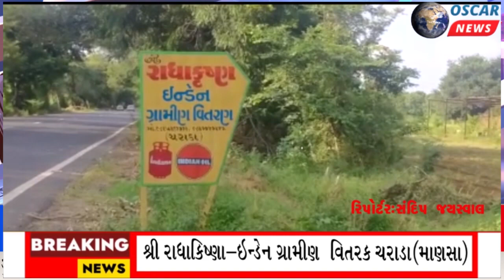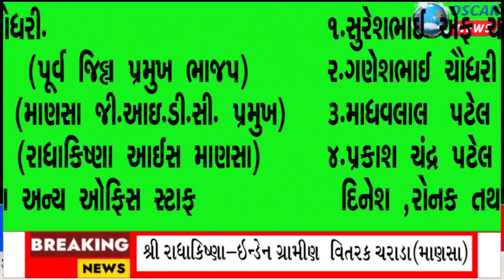કાંકરોલી યુવરાજ પ.પૂ.ગોસ્વામી 108 ડો.વાગીશકુમારજી મહોદયશ્રીનું દિવાળીના આશીર્વાદ